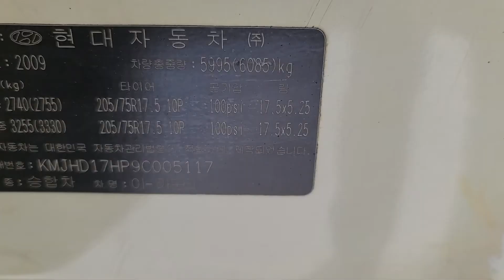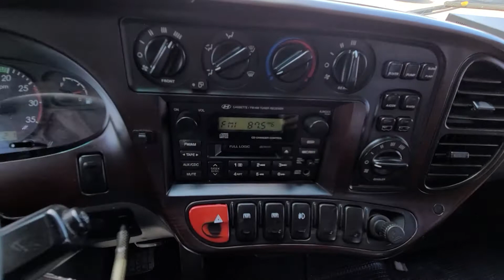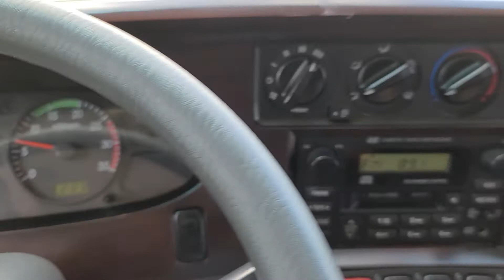COUNTY KMJHD17HP9C005117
Autoleader